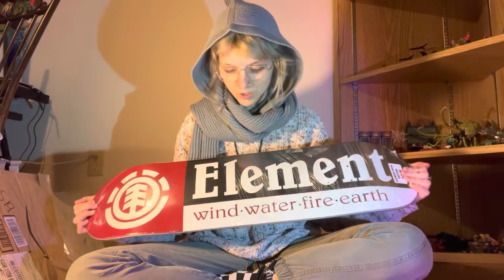:+:Amazon wishlist 4: